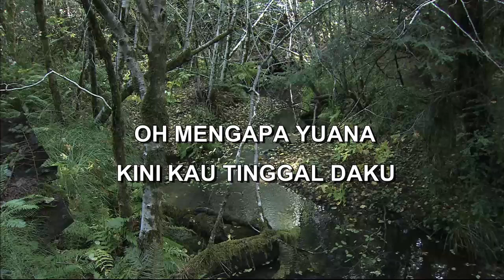YUANA By GRACE SIMON Indonesian Malay Karaoke